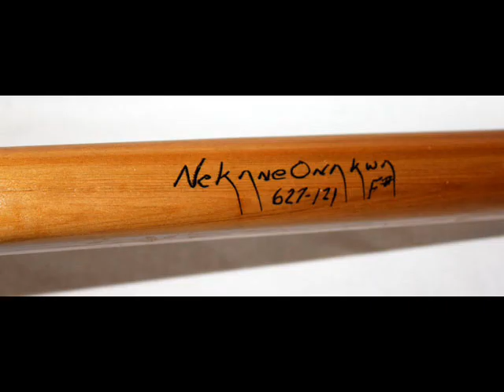Native American Flute Music Eagle Call - Eagle flute 627-121.wmv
6 Hole Cedar flute with a hand carved and painted eagle head